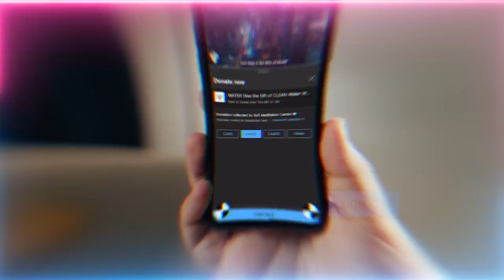What Triggers Defiance? Especially When They Do The Opposite of What the Shaykh Asked Them To Do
What makes a student defiant or disobedient?  What is cccupying the internal 'throne' that has power of the behavior of the individual?

Q&A Chapters :
00:00 How to increase our gratitude and prevent internal complaints for this gift of a seat in the tariqah (spiritual path)?
14:27 What’s the reality of reciting Surah YaSeen three times in Laylatul Nifs e Sha’ban (The Night of Mid Sha’ban)?
23:28 What did you mean when you said Makkah is in Madina and Madina is in Makkah?
31:34 Is the reality of teleportation found in Isra wal Mi'raj (Night Journey and Ascension)?

Recorded : 20230303